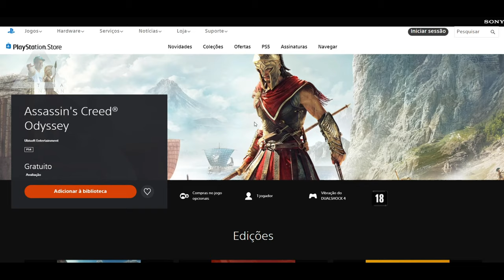Jogue Assassin's Creed Odyssey completo de graça no final de semana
Muito obrigado.